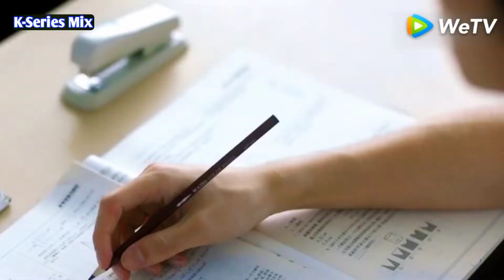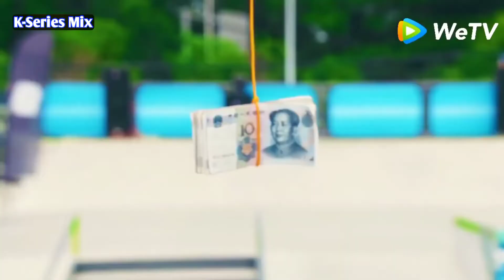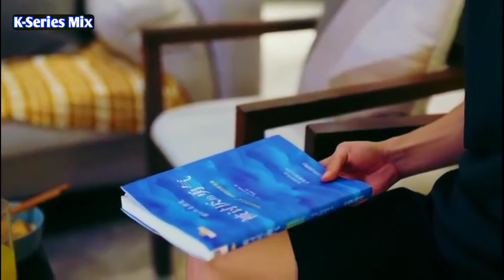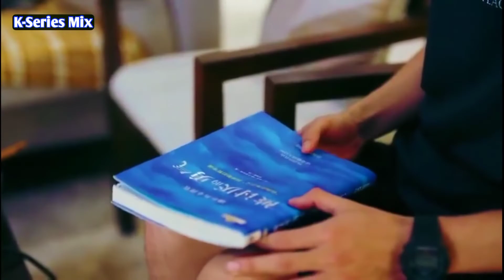New Korean Mix Hindi Songs 2021 💗High School Love Story Song💗 Chinese Mix Hindi Songs 💗K Serise Mix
SUPERT AND SHARE

     Drama Name  : Project 17 skate our souls

Listen ad-free with YouTube Premium
Song
Tera Fitoor - Jhankar
Artist
Arijit Singh
Album
Genius - Jhankar
TipsMusic (on behalf of Tips Industries Limited); Polaris Hub AB, Tips Publishing, LatinAutorPerf, BMI - Broadcast Music Inc., and 11 music rights societies